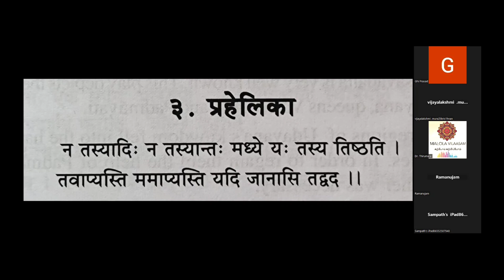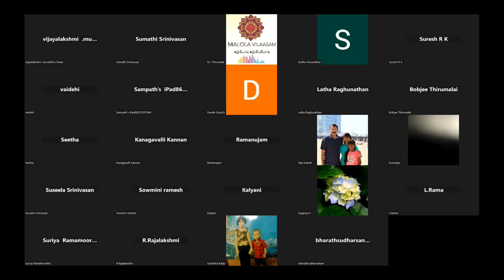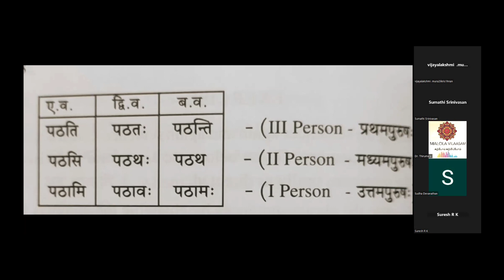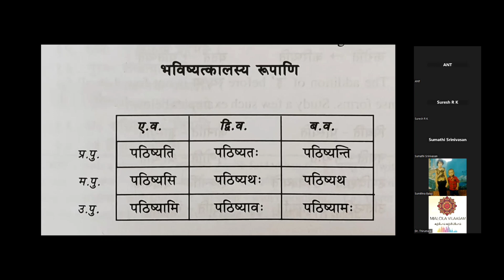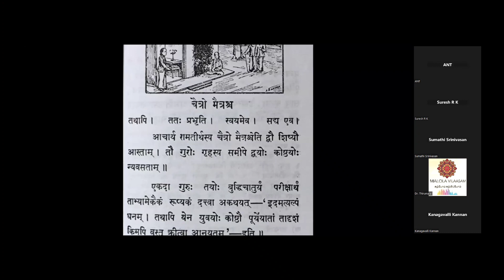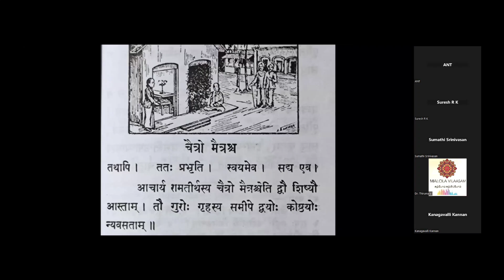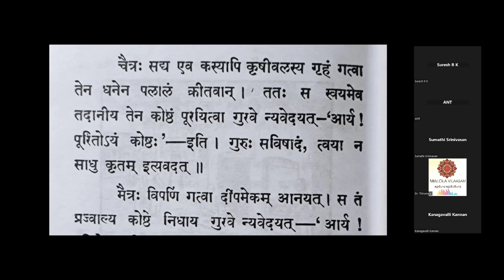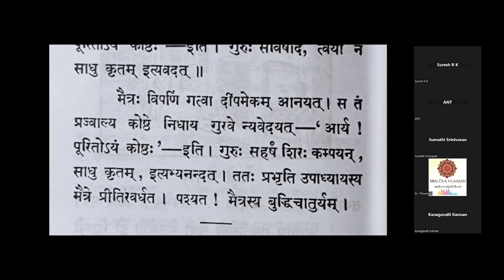DC Shraddha|Class 27|Dr.S.Thirumalai|Sri Ahobila Mutt Adarsha sanskrit Maha Vidyalaya| MKM